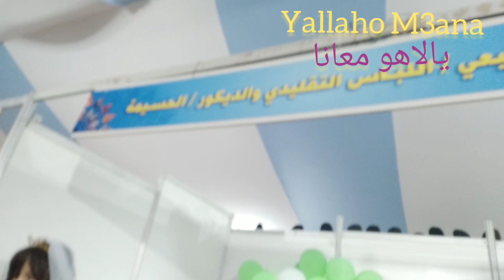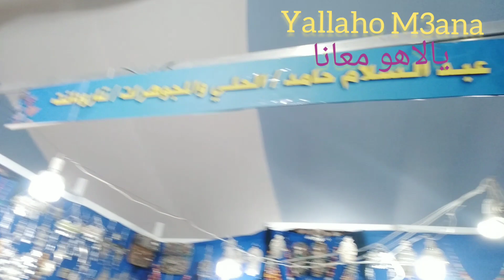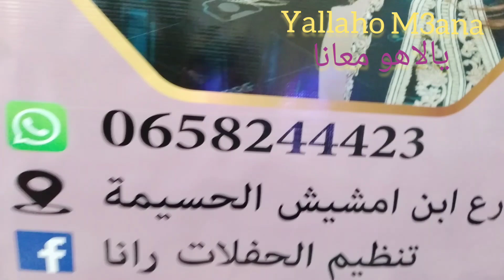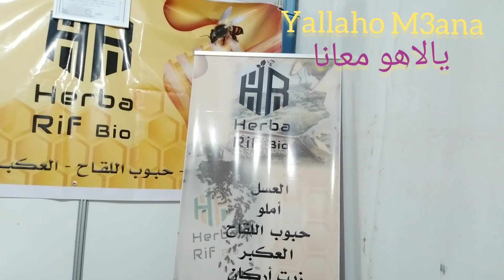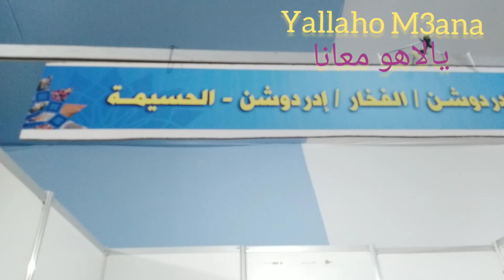أحسن صيف هو لي فمدينة الحسيمة!! أجواء ولا اروع !!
أحسن صيف هو لي فمدينة الحسيمة!! أجواء ولا اروع !! الحسيمة yallaho_m3ana يالاهو_معانا alhoceima# السياحة_الحسيمة#